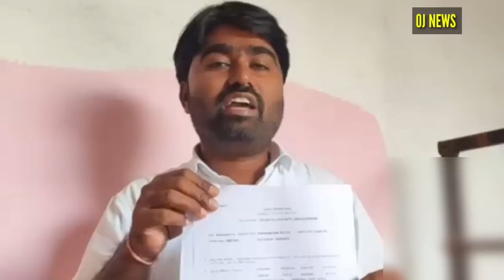PM मोदी के रोड शो पर भारी बवाल | अभी अभी दर्ज हुईं FIR | अब क्या होगा